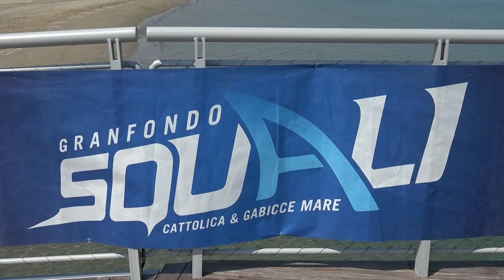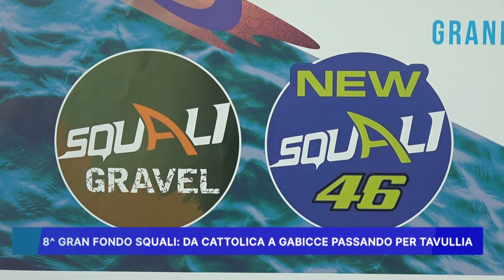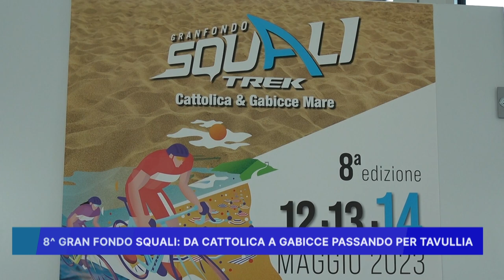8° GRAN FONDO SQUALI: DA CATTOLICA A GABICCE PASSANDO PER TAVULLIA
8° GRAN FONDO SQUALI: DA CATTOLICA A GABICCE PASSANDO PER TAVULLIA